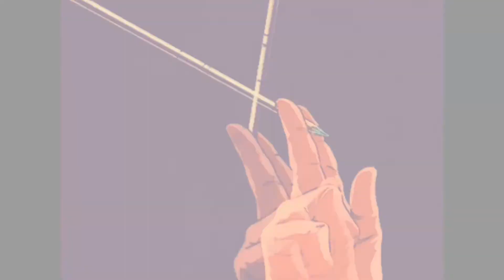Fist of the North Star